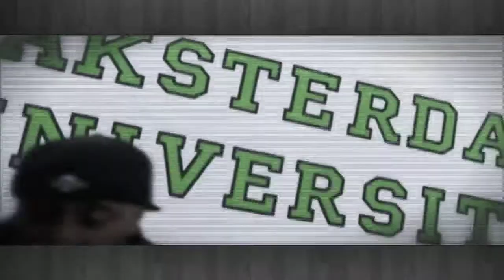*Official Video* Gorilla Milk ft. PBoy Will & De'Jon-Better Mention Me (Directed by Nobe)